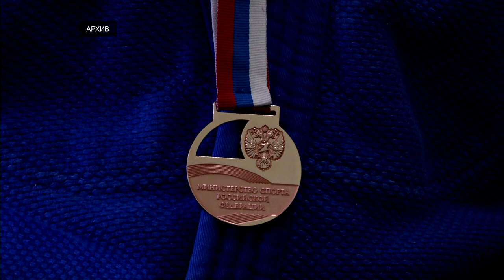Спортивную школу борьбы Олимп посетили именитые гости